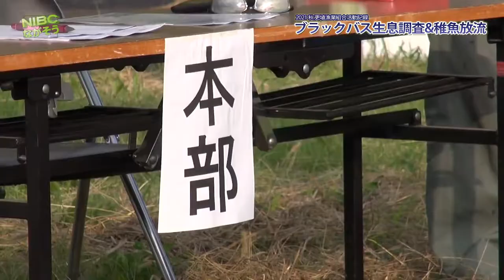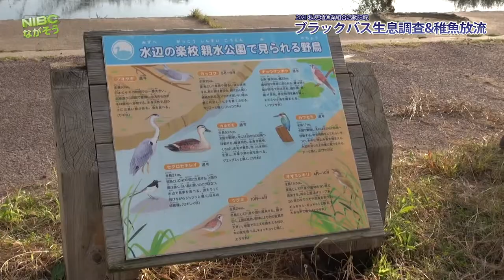【千曲市】ブラックバス生息調査＆ニジマス放流: 更埴漁業協同組合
更埴漁業協同組合：ブラックバス生息調査＆ニジマス放流
ーーー
ブラックバス➡︎買取中

更埴漁業協同組合:HP

ーーー　:HPより　抜粋　ーーー
2021年鮎解禁日：6月19日（土）
放流量　合計約150Kg
遊漁規則の変更により、ニジマス釣りが周年で出来る事になりました。
１０月１日から翌年２月１５日迄は万葉橋から大正橋の間を冬期集中放流区間とし、
この期間内は、キャッチ＆リリース区間となります。（平成30年9月6日行政認可）
また、バーブレスフック（カエシのない針）の使用をお願いします。
なお、２月１６日からは持ち帰って下さっても結構です。
ブラックバス（オオクチバス・コクチバス）の買取をしています。
　・買取日時　　　　月曜日～金曜日、午前９時～午後４時まで（祝・祭日、組合休業日を除く）
　・買取金額　　ｋｇ　５００円（１０g未満切り捨て）
　・捕獲区間　　　　更埴漁業協同組合管内
　・注意事項　　　　組合員・当組合遊漁証所有者の方から買い取ります。（持ち込みの際は遊漁証を呈示願います）
　　　　　　　　　　　　当日の持ち込みが無理な場合は、一尾ずつ冷凍保存してください。
　　　　　　　　　　　　生きたままの移動は禁止されていますので、必ず絞めてお持ちください。

 おいかわ（ジンケン）も釣れています。
　詳しくは上記 その他 よりご覧ください。

ーーー

遊漁券の販売は、組合の他、下記でも取り扱っています。
ーーー
長野地区

更埴地区
　・ｾﾌﾞﾝｲﾚﾌﾞﾝ屋代団地店（篠ノ井橋南）
　・ｾﾌﾞﾝｲﾚﾌﾞﾝ市民体育館前店（千曲橋東）
　・吉池つけば小屋（平和橋下）　6月下旬迄
　・ｾﾌﾞﾝｲﾚﾌﾞﾝ八幡店（平和橋西）
ーーーー

戸倉・上山田地区
　・ｾﾌﾞﾝｲﾚﾌﾞﾝ戸倉内川店（五加小入口交差点）

坂城地区
　・魚としつけば小屋（坂城大橋上）　7月下旬迄
　・ｾﾌﾞﾝｲﾚﾌﾞﾝ四ツ屋店（国道18号坂城町交番隣）
　・網掛小屋（大望橋上）　9月下旬迄

上田地区
　・ バンバン上田店　　　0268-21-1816